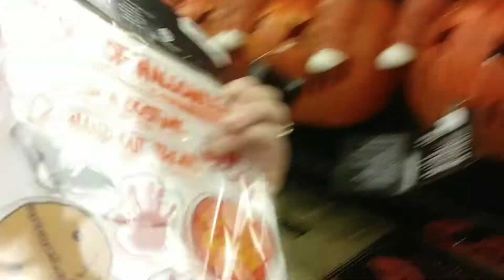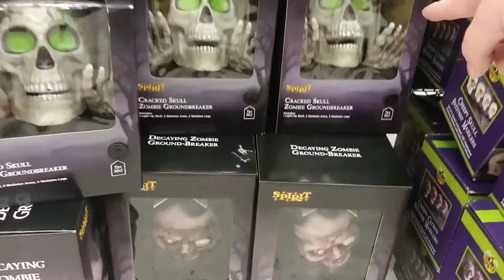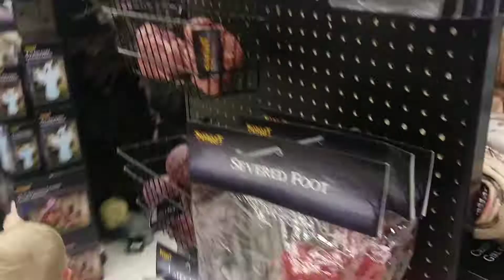Spirit Halloween 2020 Store Tour! See The Nightmare Before Christmas, IT, Hocus Pocus, Sam and more!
Join Emmett and Rory as they adventure through Spirit Halloween! They get a couple of good scares! Don't miss out!